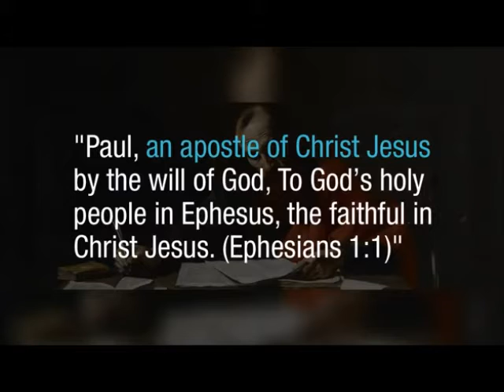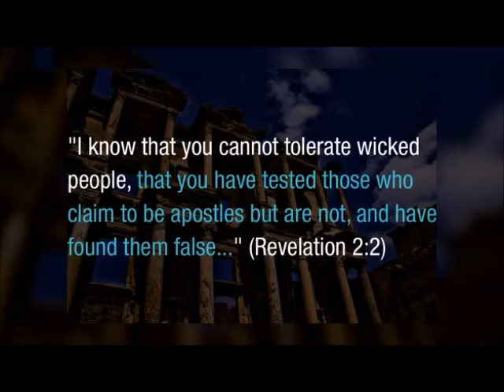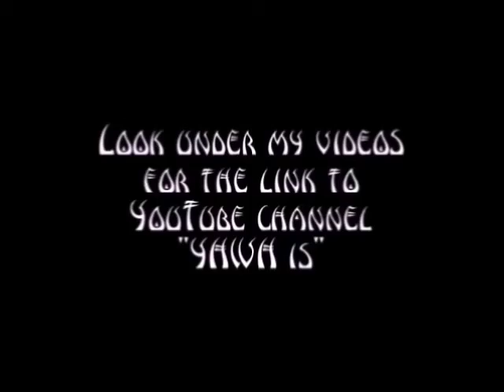False Apostle Paul